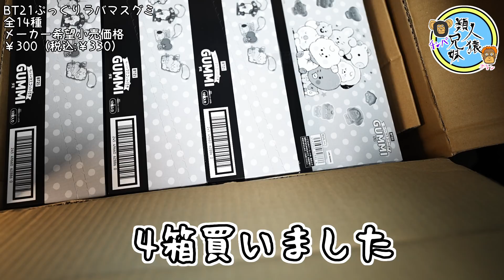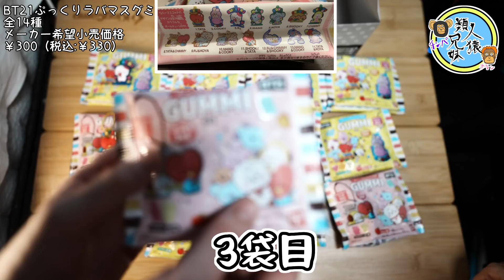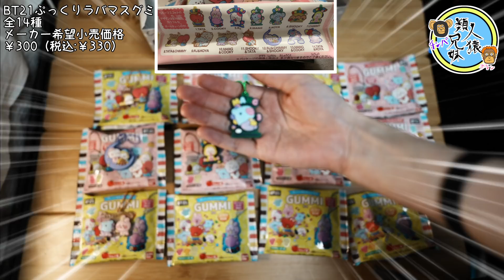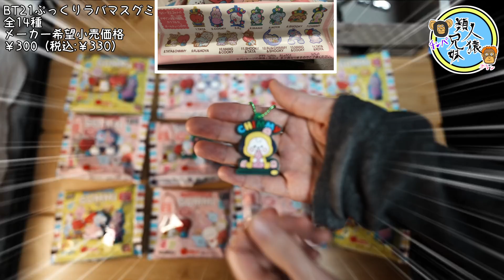開封unboxing BTS BT21グミ BT21ぷっくりラバマスグミ 兄妹で4箱開封 コンプできるか!?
可愛すぎてどうしても欲しい！BT21ぷっくりラバマスグミをネットで事前に予約して箱で4箱買いました！全14種類で1箱12個入り。1箱では無理でも4箱あれば揃うはず!?多めに買ったつもりですが結果は？

どうとったらいいのか迷ってちょっとよくわかんない動画になりました。
これでもテンションが上がっています。とにかくラバーマスコットに焦点を当てました。長くなったので早送りしましたが、それでも長くてごめんなさい。

BT21ぷっくりラバマスグミ
全14種
メーカー希望小売価格
1個￥300（税込:￥330）

前回のBT21グミ　ダイカットステッカー全22種1枚付き　開封はこちら